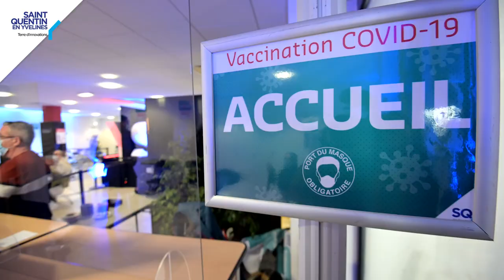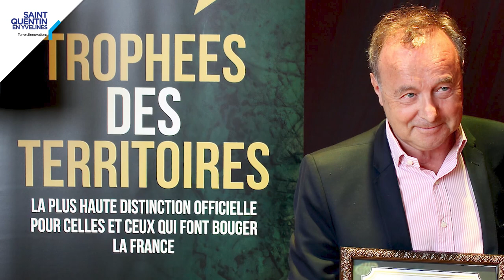[ Vaccinodrome ] SQY : Exemplaire et solidaire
Saint-Quentin-en-Yvelines a été la première collectivité à déployer un vaccinodrome 👏
Cette action puissante, rapide et efficace a permis de vacciner près de 350 000 personnes en un temps record 👍
Ce dispositif a été le moteur d’une solidarité hors-normes. Qu'il s'agisse des partenaires tels que l’Agence Régionale de Santé (ARS), la région Île-de-France et le département des Yvelines, ainsi qu'une dizaine de corps de métiers différents, personnel administratif et de sécurité, médecins, infirmiers et équipes médicales... Tous ont œuvré ensemble !
À chaque instant, les équipes ont montré une solidarité exemplaire, faisant du centre une référence nationale et stratégique de la vaccination en France.

« Cette expérience unique aura révélé le meilleur de nous-mêmes. » déclare Jean-Michel Fourgous, président de l'agglomération.

Aujourd’hui, le méga centre de vaccination ferme ses portes, mais le territoire ne relâche pas ses efforts et continue à mettre à disposition un mini centre pouvant accueillir jusqu’à 500 personnes par jour.